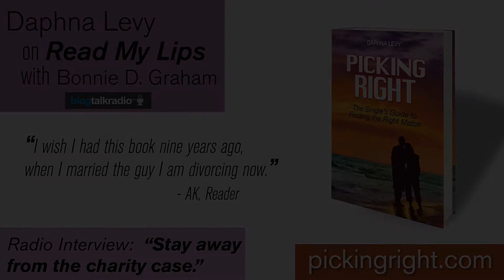BlogTalkRadio - Stay Away from the Charity Case - Relationship Coach Daphna Levy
Stay Away from the Charity Case - Relationship Coach Daphna Levy

Audio excerpt from the BlogTalkRadio show "Read My Lips" with Bonnie D. Graham.  Daphna discusses her book "Picking Right" with Bonnie and how to tell if your relationship is a distraction.

Let's talk about some of the types of people in chapter seven.  Here's one I think is just probably very pervasive, it's the victim.  Who is the Victim?  Why do they make bad choices or people make bad choices when they pick the victim. Daphna what do you think?  People make bad choices when they pick the victim.  Some people get attracted to that person who needs help.  They want to salvage somebody.  And that doesn't belong in a relationship. Like I say in the book, "If you want to save the world, go find somebody you can save."  There are plenty of charities, you can create you own.  There are lots of people in the world who need help, the world needs help we all need help.  But don't make this your life project in your own home because in your own home you need somebody compatible.  People talk about compatibility, compatibility means that you need somebody who is as capable as you, as intelligent as able as fast as motivated.  Not somebody who is going to be a charity case that you have to support all your life.  Not necessarily monetarily but emotionally and motivation-wise and so forth.